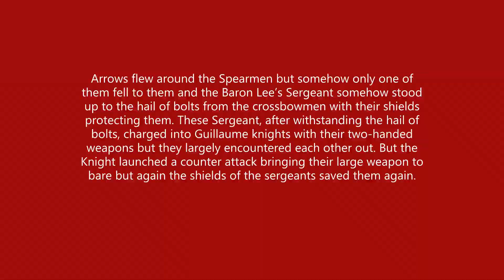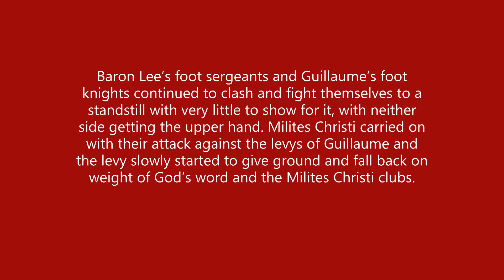The Battle at Humerstane & Loosing of the Portuaire Cornish Beer from Helles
A battle report of my first game of Baron's War by Warhost and Footsore.